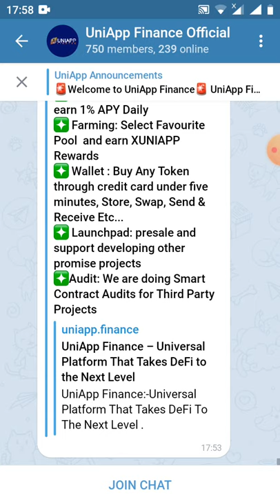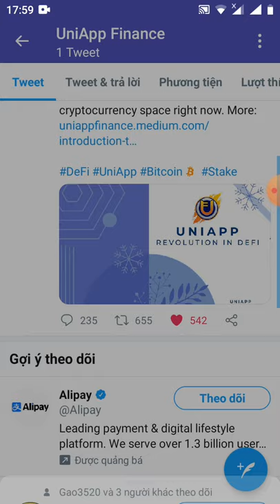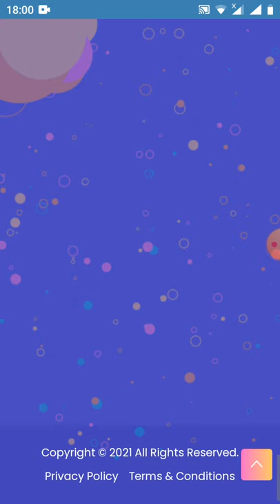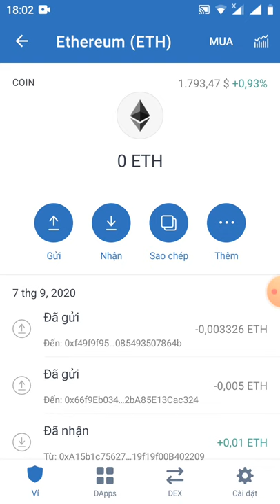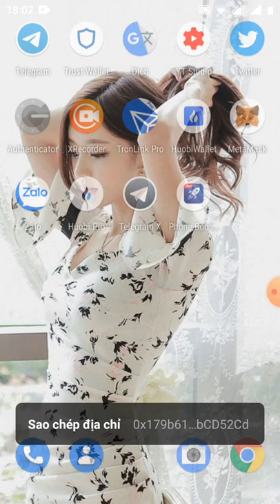HD nhận 0.1 UNIAPP ~10$(dự án tiềm năng)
Hi Anh1111

Your, Airdrop Balance: 0.1 UNIAPP

Referral Balance: 0 UNIAPP

👬 Referrals: 0

Your Submitted details:
ERC-20 wallet: 0x179b61b57dB7FdA279c1FBBa2CF6283e9bCD52Cd